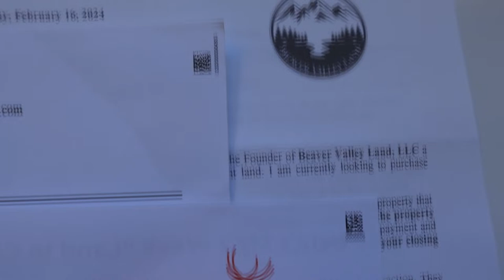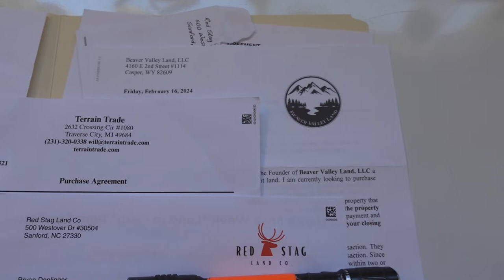Are They Trying To Buy My Land